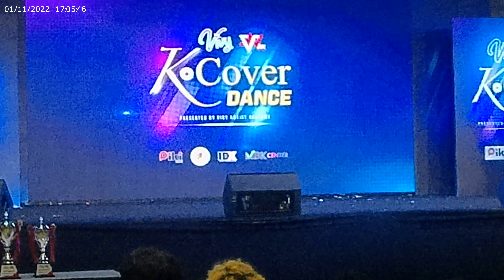In October 2023 Vivy kocover playing a MBK CENTER MALL